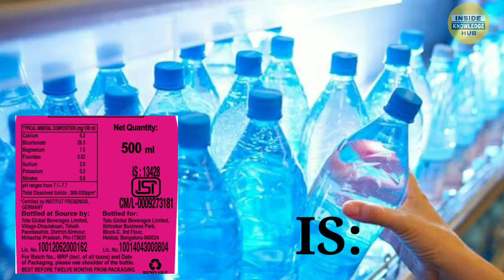TOP 5, World Amazing Facts In Hindi, दुनिया के अजब गजब तथ्य.....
Hello Friends..

In this video I telling about 5 amazing facts.